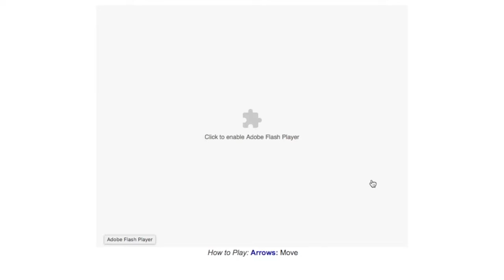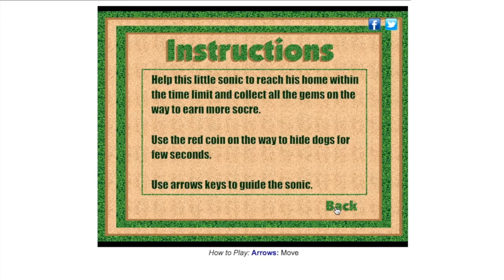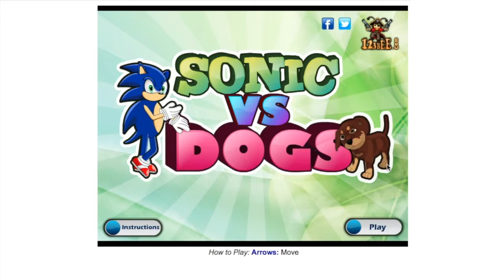Sonic vs Dogs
Sonic needs to go home, however there is a bunch of dogs in his way. Will Sonic make it home without being attacked?